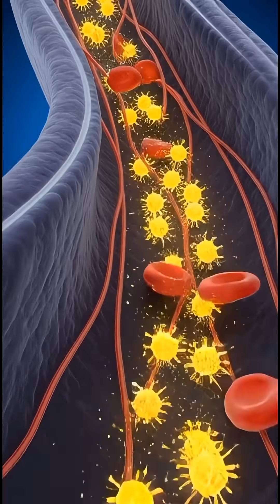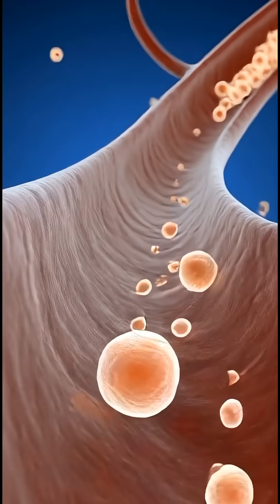Benefits Of Lemon Juice In Human Body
Discover how lemon juice travels through your body, supporting digestion, boosting immunity, energizing cells, and improving overall health. A quick, visually engaging breakdown of what really happens inside after you drink lemon juice.